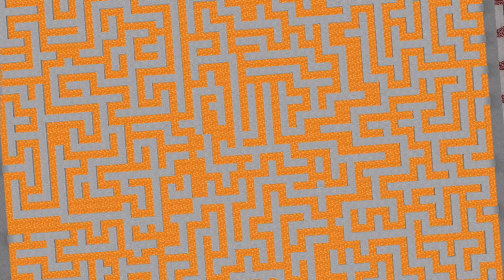Lava Maze - Minecraft - Things to do in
BazingaAce93 and iSayWhat show you what it's like to have a bromaze of death in your yard in minecraft.